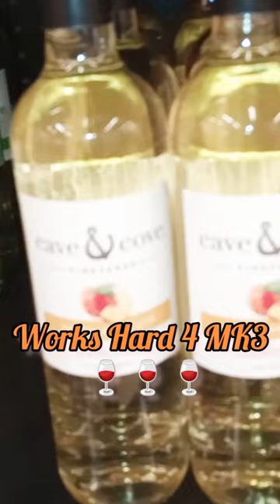Cave & Cove another budget friendly wine🍷winelovers 6 dollars 😱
I am just a regular person, giving my honest opinion on everyday products & services.

👋 I'm giving you $5 in credit! To use it download the Wish App with my